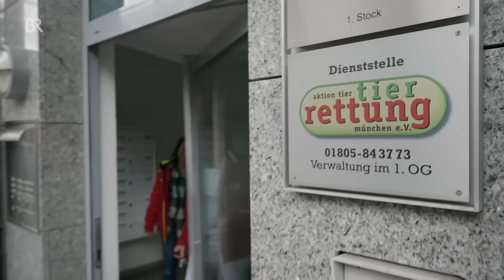Ein Tag bei der Tierrettung | Information für Kinder | Anna und die Haustiere | SPEZIAL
👍 Tierreporterin Anna ist in einem richtig coolen Rettungswagen unterwegs und zwar mit der Tierrettung. Wenn bei der Tierrettung ein Anruf eingeht, muss alles ganz schnell gehen!